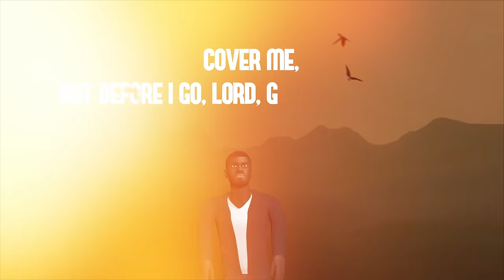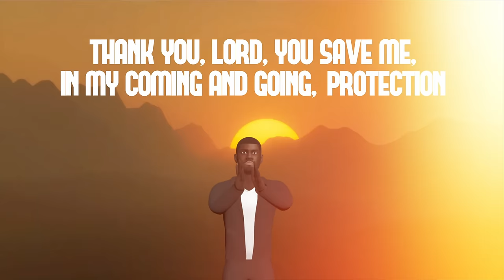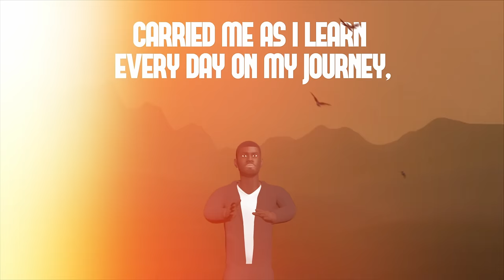Jermaine Edwards -Protection (official lyric video)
In a world filled with uncertainty we need God's protection.

lyrics
Lord, be my protection (hey!),
Cover me,
But before I go, Lord, give me directions (goodness and mercies),
Follow me, yeah.
You open doors for me, and some you closed for me,
Gave me a reason to be relevant in this season.

Chorus:
Lord, you cover me,
In and out of season, you provide for me.
Your loving-kindness, it favors me,
Everywhere I go, Father, watch over me.

Second Verse:
In this new season,
I want you to lead.
I've been through the fire,
Keep working on me.
You are my (protection),
So Lord, I thank you for hope when I'm weak, 'cause you're my yeah (my protection), Lord, I trust you and I believe.

(Chorus)

Bridge:
From I was born,
Lord, you carried me daily.
No, you never leave me,
Oh Jehovah Nissi, guide me.
Thank you, Lord, you save me,
In my coming and going,
(Protection),
Say every day of my life, oh God, even when I am driving.
(My protection),
You cover me, God.

(Chorus)

Vamp:
Hey!
Seh Lord, I thank you for your grace and mercy, hey!
Carried me as I learn every day on my journey,
(Protection),
Keep pushing, keep fighting.
(My protection),
Let your light keep shining.